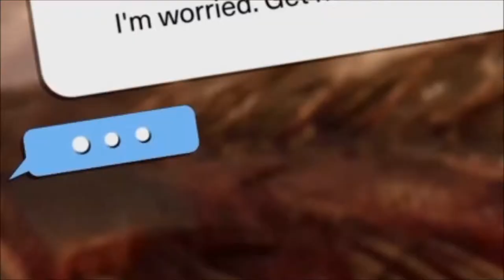Mortal Kombat 11 (Cassie Quinn,The Terminator,Johnny Cage & Jacqui Briggs) (GMV)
Here are some more of my crazy & intense matches in Ranked on Mortal Kombat 11! Playing as some different characters!! Also mixed in is some of my very own songs!! So "GET OVER HERE" and watch some body parts fly & enjoy some music!!!

Go show some love to the Homie on her Cassie Cage Channel & Instagram!

*ignore tags 😂

u/thehomierjay